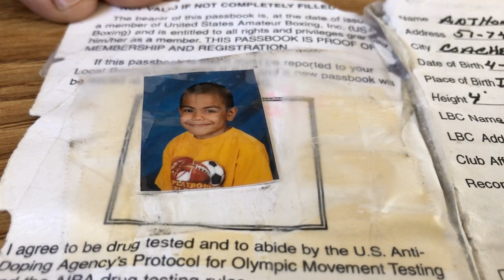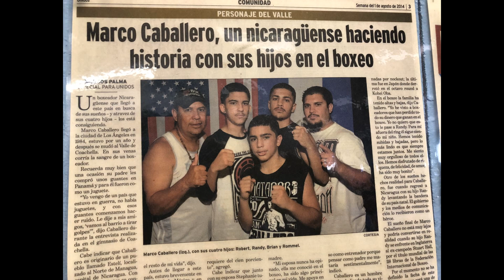QUIET STORM: Fighting Style of Anthony Reyes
His strength and speed are undeniable.
Witness the explosive power and lightening fast punches of Anthony Reyes. See for yourself why they call him the "Quiet Storm."

FIGHT NIGHT  (Golden Boy Promotions)
Alvarado vs Morales
Fantasy Springs Resort Casino

To watch other fighter bios and stories go to CoachellaValleyBoxingClub.org